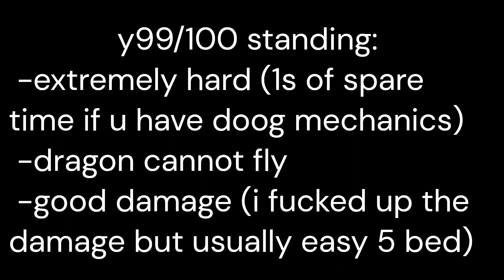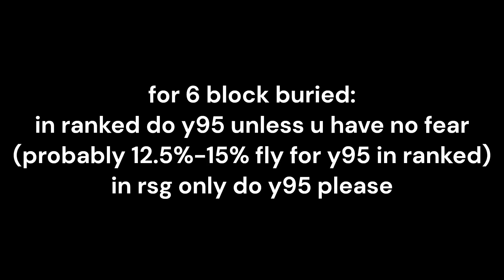guide for 6 block deep buried front t94 zero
for questions add me on discord
discord username:  makeminecartzfaster